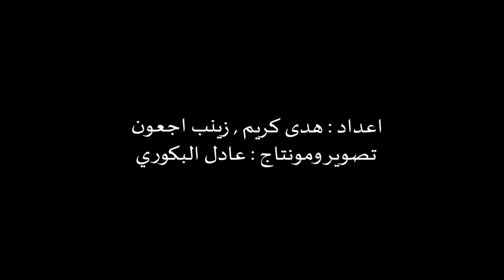هذه أجواء الاحتفال بعاشوراء بطنجة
الاحتفاء بعاشوراء بات تقليدا سنويا لدى المغاربة، الكل له طريقته الخاصة في الاحتفال، لكن أغلب من استقى موقع "طنجاوي" آرائهم حول هذا اليوم، يجمعون على أن هذه مناسبة يجتمع فيها الأهل والعائلة والأحباب، يتبادلون الزيارات، ويقتنون "الفاكية"، مسمتعين بيومهم البهيج.
 التجار أيضا يعدون محلاتهم، التي يرتادوها الزبناء لاقتناء اللعب  وغيرها من الهدايا التي  تقدم للأطفال بمناسبة يوم عاشوراء.
موقع "طنجاوي" خرج اليوم إلى الشارع وأعد لكم هذا الروبورتاج حول  سوم عاشوراء..